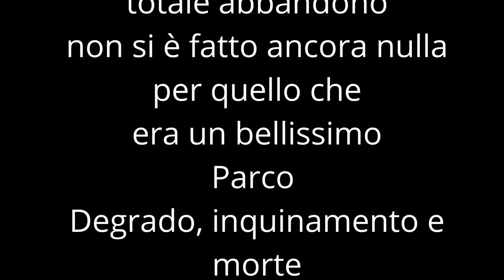Abandoned Gym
Parco della Madonnetta - Roma.
Dopo anni di completo abbandono ancora non si è ancora fatto nulla per riqualificare questa zona. Ormai il degrado è incontrollabile e la zona non è affatto sotto controllo. Nel frattempo anche la natura si vergogna e sta cercando di prendere il sopravvento su questo posto.
Svegliamoci.

Drone: SJRC F11 4k Pro